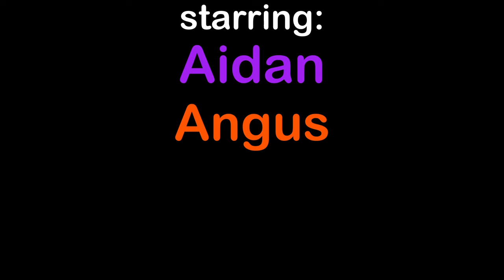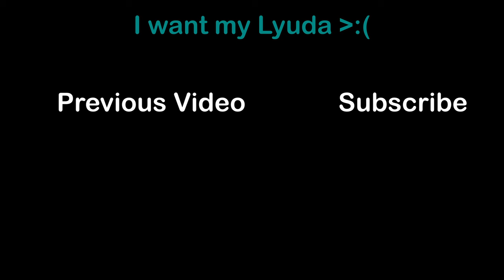Borderlands 3 on a Bagel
Today, Aidan, Angus, Ducky & Rubi got together and played Borderlands 3 allegience run. (episode 2)